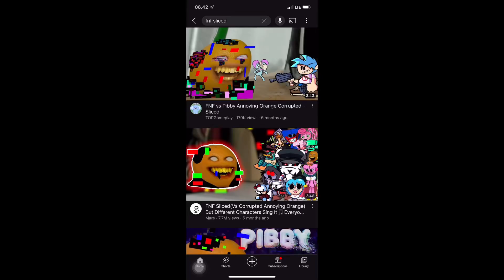Funkin Tubers! || Knife! - (VS Annoying Orange and Pear)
Sliced - @jacobtisc3512

man fuck YouTube kids